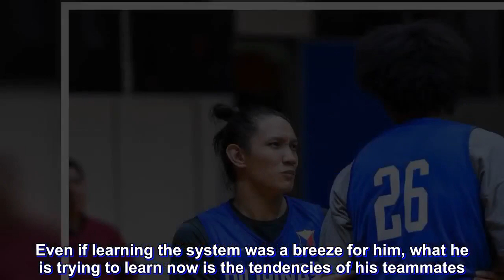Reunion with Yeng Guiao, playing with Scottie Thompson excites Alex Cabagnot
As Alex Cabagnot made his way inside the fabled Meralco Gym, he could not help but savor that moment. Finally, after years of clamor, the 13-year veteran will have a shot of representing his country.

For years, many have questioned why the 6-foot gunslinger has never been invited to even just be part of Gilas Pilipinas’ pool. His credentials alone speaks volumes as he is a seven-time PBA champion, a Finals Most Valuable Player, and a six-time All-Star.

And Gilas Pilipinas head coach Yeng Guiao finally gave him a crack at a stint with the National Team as the 35-year-old was named to the pool for the first window of the second round of the 2019 FIBA World Cup Asian Qualifiers.

“It’s good to be out here and relearning coach Yeng’s system.

“Just to be part of this and try to help as much as possible is a blessing in itself,” expressed Cabagnot.

When practice began, Cabagnot had an easy time integrating himself to Guiao’s system as he already played under the decorated tactician back in 2009 with the defunct-franchise Burger King Whoppers. He only played for six games with Burger King before being shipped to the San Miguel Beermen.

Even if learning the system was a breeze for him, what he is trying to learn now is the tendencies of his teammates.

“It’s easy to pick up naman. The Xs and Os are quite simple pero yung jelling with the guys and chemistry and synergy, it’s the difficult part,” he disclosed.

Making it easy for Cabagnot is the presence of his San Miguel teammates Marcio Lassiter and Christian Standhardinger. In addition, he has already played with some of the his teammates all throughout his stellar career.

“Kasama ko si Christian, we see each other in the morning and I’ve known Marcio for a while now. I’ve known some of these guys in the PBA for such a long time as well. I’ve been with Asi [Taulava] in Coke, I’ve played in numerous All-Star games with Paul [Lee],” he shared.

“The guy I haven’t played with is Scottie [Thompson]. You know naman Scottie is a team player. I think we’ll work well. I have no problem working with Scottie and im sure he’s gonna help me as much as anyone.”